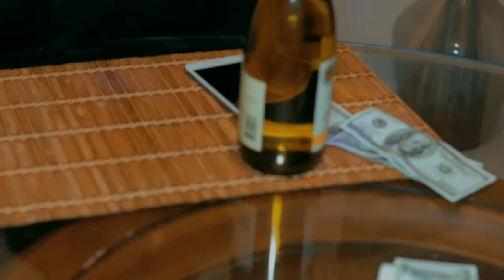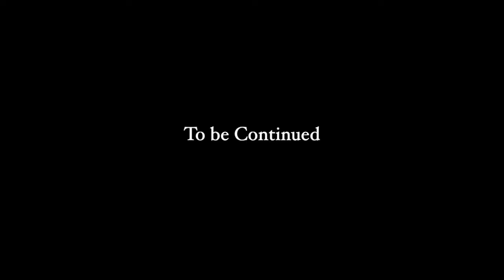Haitian short Movie Boss lady.